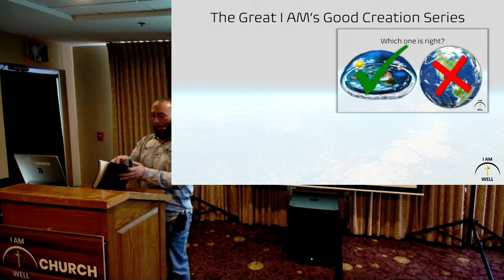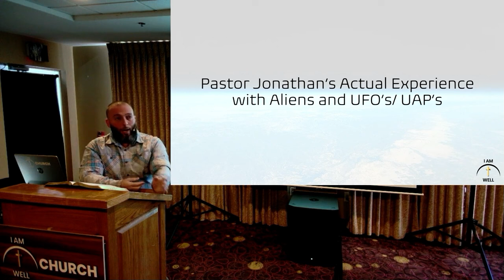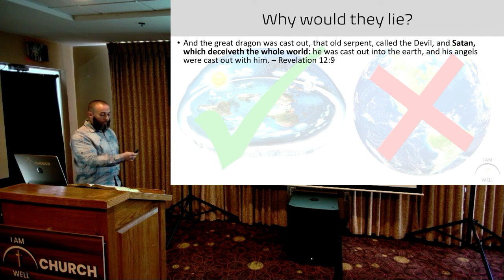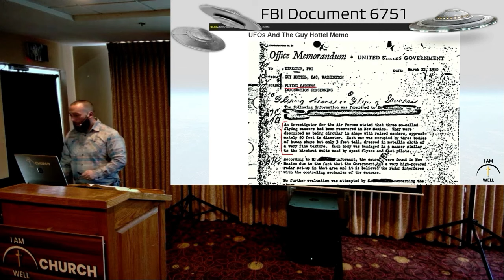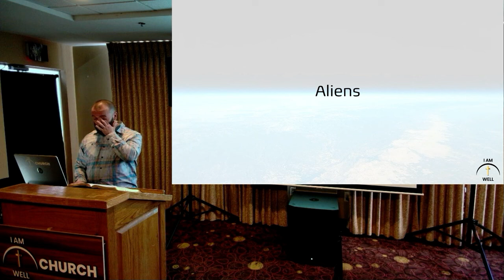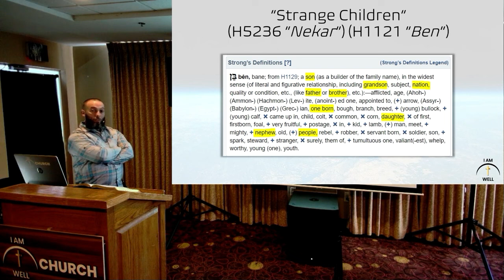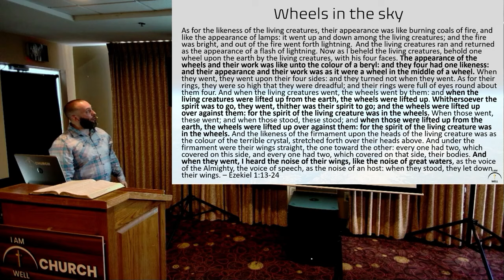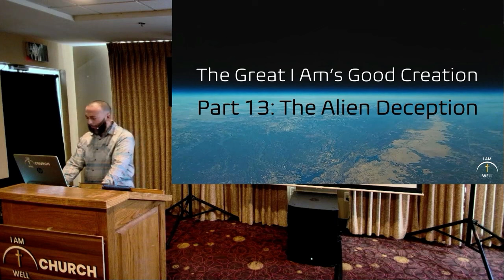I AM WELL Church Sermon #38 "The Great I AM's Good Creation" (Part 13: "The Alien Deception")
A major motivation for this entire series, and an answer to the question of "why does Biblical Cosmology even matter" is preparation for the alien deception. Does the Bible talk about aliens? What are all of these reports in the news about aliens? How should Christian's relate to aliens when they are revealed?

I AM WELL YouTube Channel

-Brother Søren